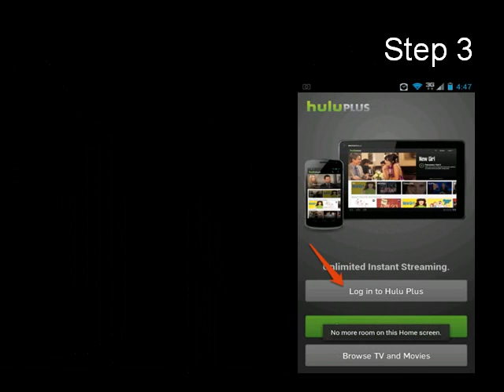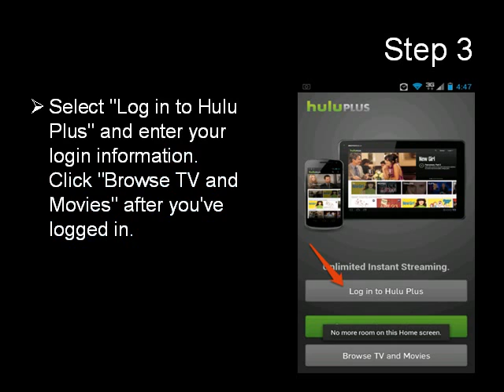How to Watch Hulu on Android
Android Tutorial: How to Watch Hulu on Android
The Huluplus app lets you watch Hulu videos using your Huluplus account on Android. This subscription service has a monthly fee to use